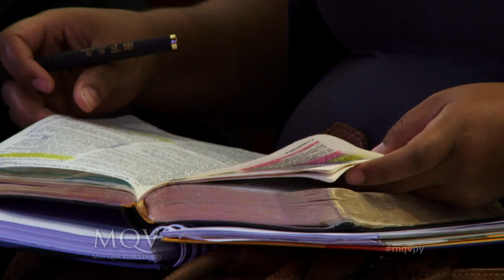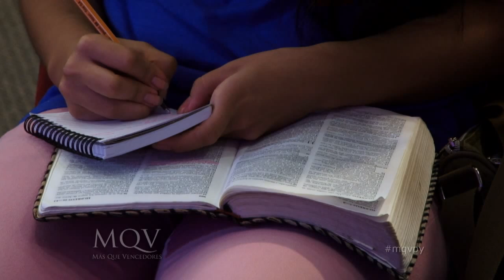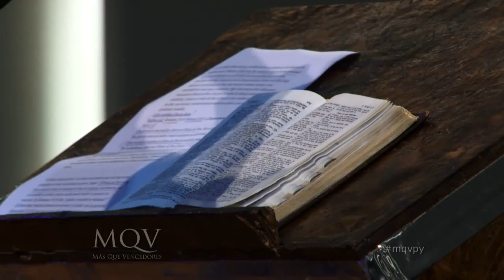Prédica Pastor Emilio Agüero - La autoridad y el reino de Dios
Jesús estuvo sujeto a su Padre, respetó su autoridad y lo obedeció en todo, esto hizo que sus palabras también fueran tan llenas de autoridad, pues solo quien está bajo autoridad puede tener autoridad; y solo puede mandar aquel que ha aprendido a obedecer.
En el reino de la luz están solo aquellos que obedecen y desean hacer la voluntad del Rey.
La autoridad es el resultado de una vida de servicio y amor.